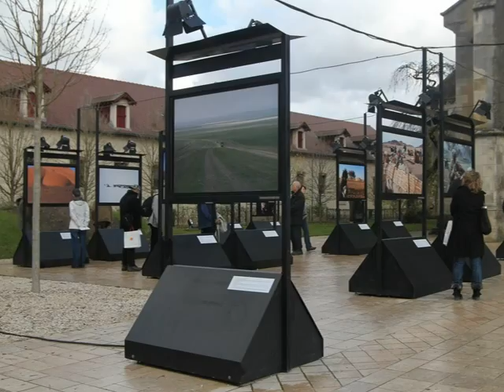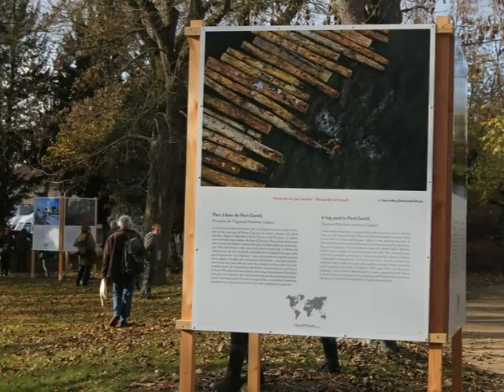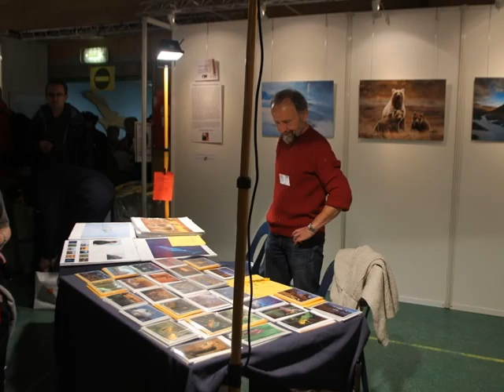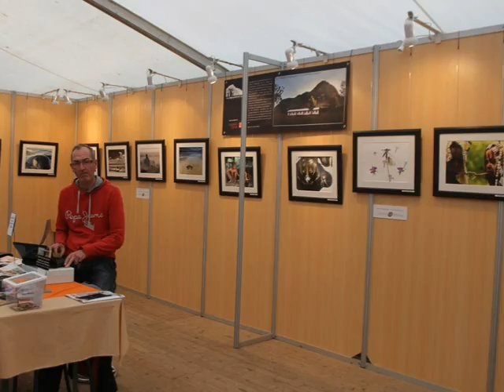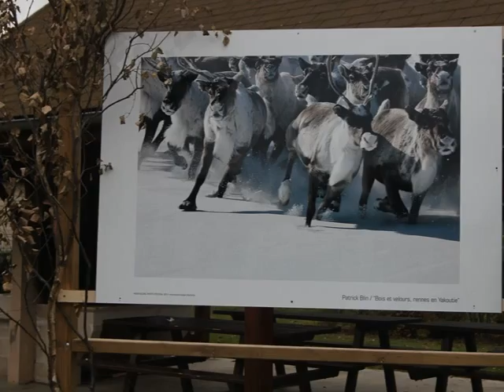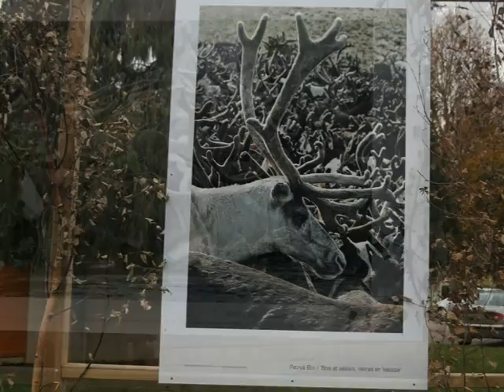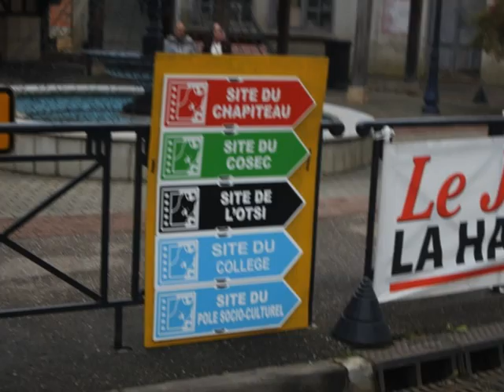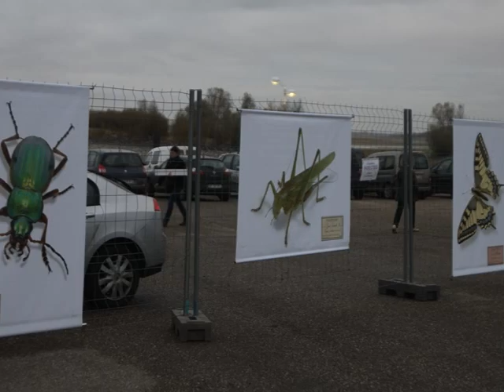festival montier en der 2011.wmv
Un reportage du bout du monde, le coup de coeur d'une image, un émotion, voila le bonheur du festival photo animalière et de nature de Montier en Der.
Sans oublier les 270 espéces d'oiseaux dans une zone humide, le lac du Der, de 4800 hectares et la quarantaine d'espèces d'orchidées de la Haute -Marne
Tout cela vous incitera à utiliser votre appareil photo sous le conseil de photographes d'un niveau exeptionnel par leur conférence sur les animaux, la flore , sans oublier la technique photo de leurs clichés et que vous possédez un petit compact ou un appareil sophistiqué vous photographierez la nature avec un plaisir et d'une façon indelebile pour les enfants.